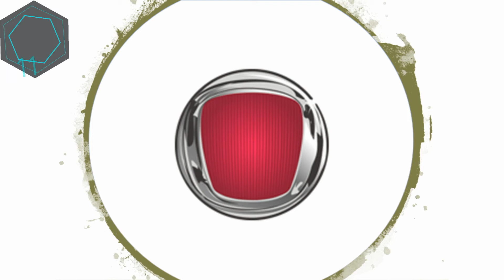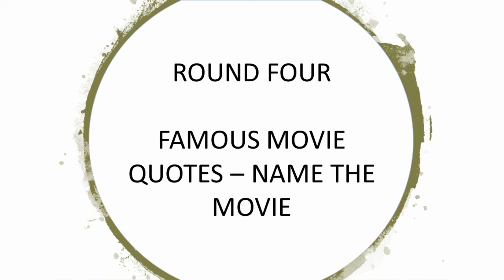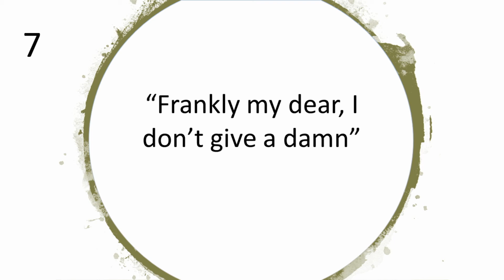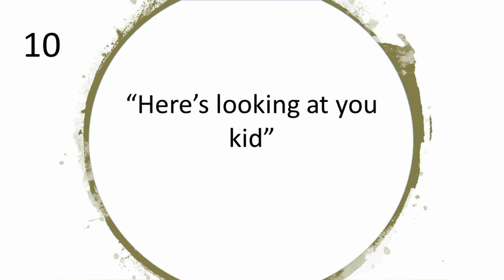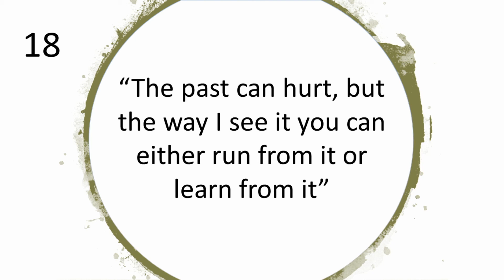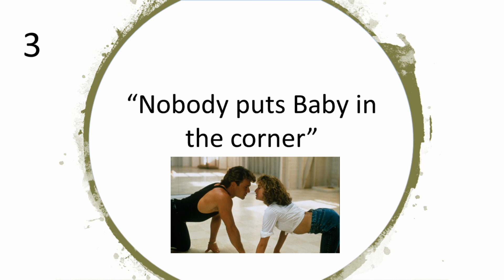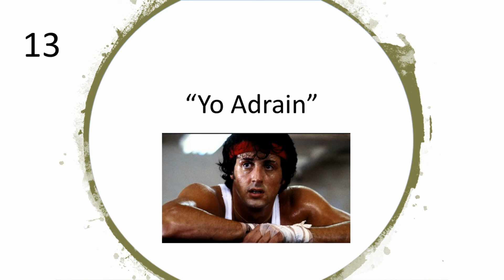Virtual Quiz by Fred Week 7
My weekly quiz to help people during lock down. This week we have 4 rounds - General Knowledge, Movie Round, Logo's and Name the Film. Good Luck